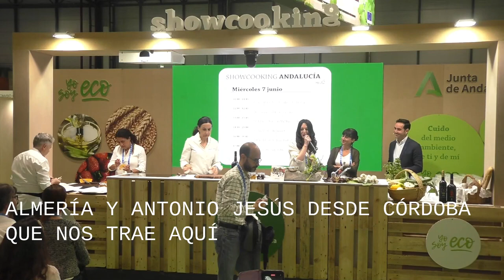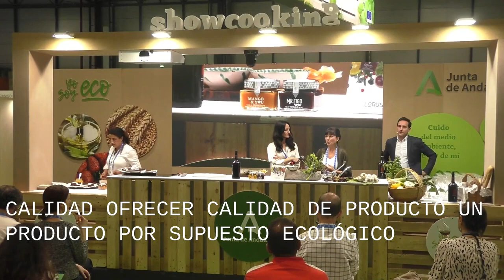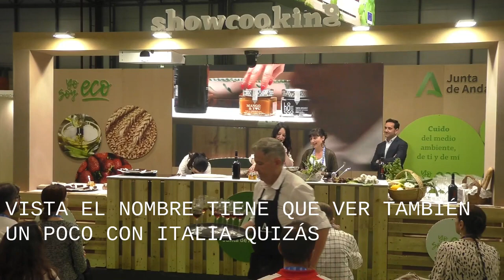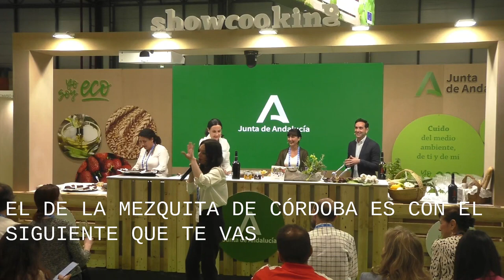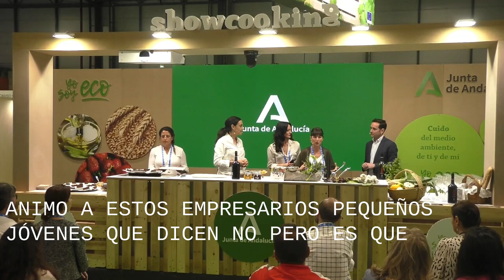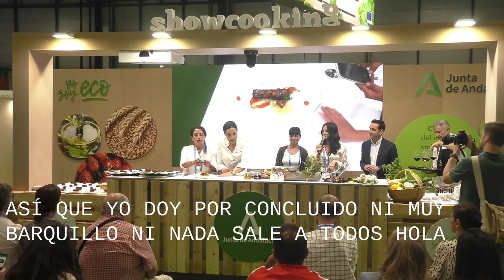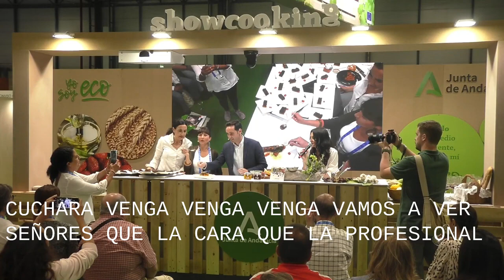Vermut VRMT en Organic Food Iberia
La chef Yolanda García elaboró platos con productos ecológicos de las empresas LoRUSSo y BODEGAS ROBLES.  Stand de la Junta de Andalucía en la V Organic Food Iberia